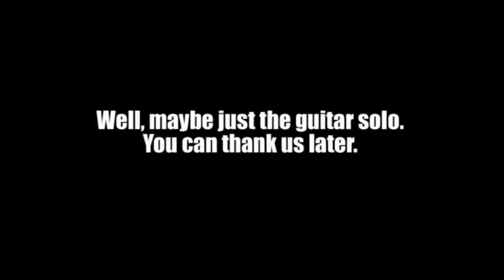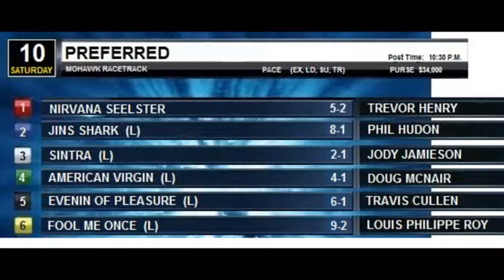BetMohawk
The Preferred - September 30, 2017